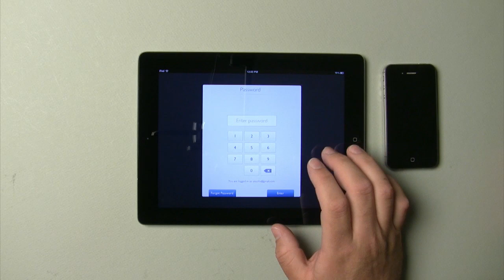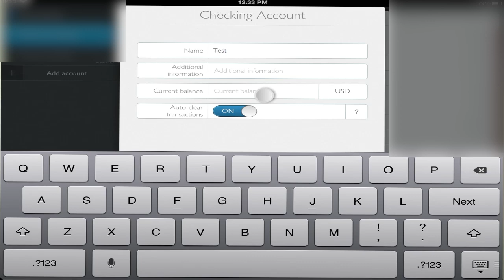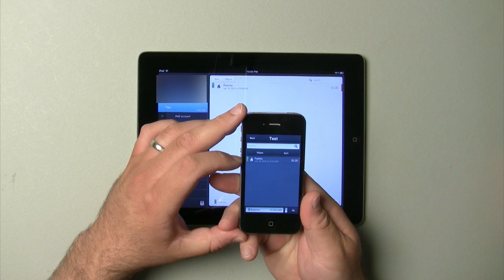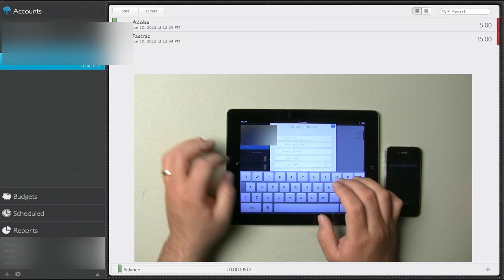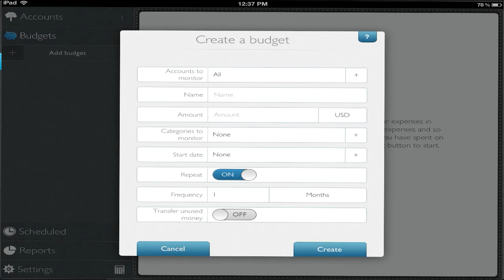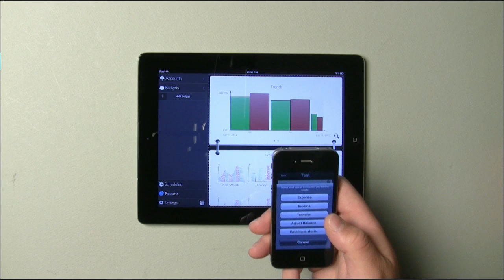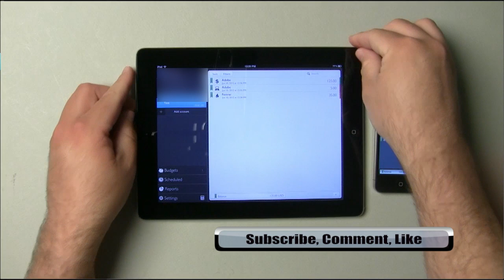Moneywiz for iPad, iPhone, and Mac Review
We take a look at MoneyWiz for the iPad, iPhone, iPod, and Mac.  This application is one of my most used applications on my devices.  It has allowed me to switch to using just the iPad or Mac and when I want to see my balance on my iPhone, everything is just up to date and just works.  Watch the video as I show you how MoneyWiz works and why I use it.